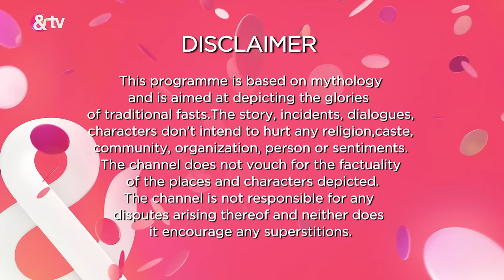Yeshu | Ep.74 | Mary ने Yeshu को अजनबी से मिलने से नहीं रोका | Full Episode | AND TV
Show Name : Yeshu
Producer/Star Cast : Vivaan Shah,Sonali Nikam,Aarya Dharamchand,Ajit Jha
Episode No : 74

Yeshu is a story of an exceptionally benevolent child who only wants to do good and spread happiness all around him. His love and compassion for all is a stark contrast to the dark, evil forces prevalent during his lifetime. Witnessing the various atrocities on his family and in society has a deep impact on him. His attempt​s​ to help others and ease their pain often leads to situations where he inevitably ends up being hurt and condemned, by not just the oppressors, but also people at large. But even that does not stop Yeshu from continuing on his path.

Click here  watch Webisode on YouTube ►PL_bx64ia-qJlZ2zcOrDMitWFKr7a5-1Kf